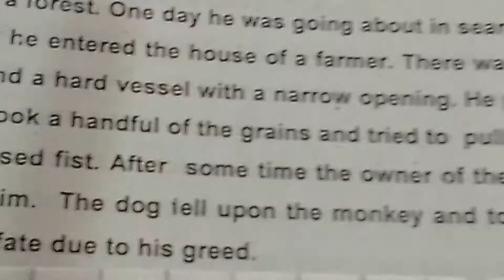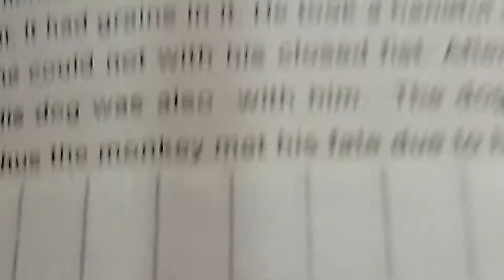Comprehension unsolved#12 (Reading)